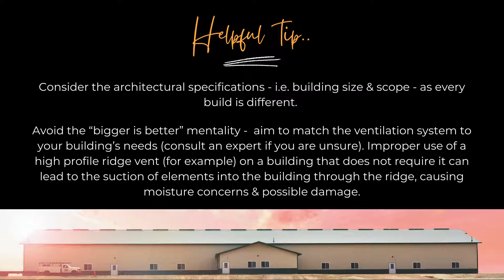MWI Ventilation Feature Video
Learn important ventilation tips and considerations from MWI Components!